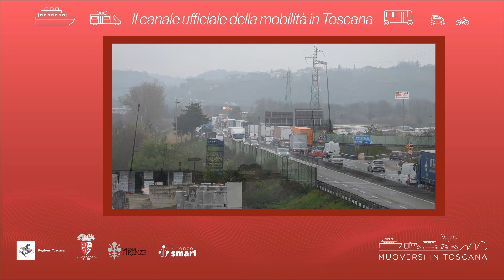Muoversi in Toscana - Edizione delle 17 del 7 novembre 2022